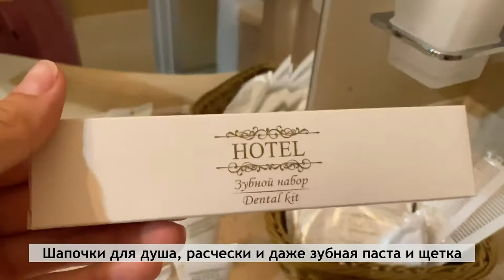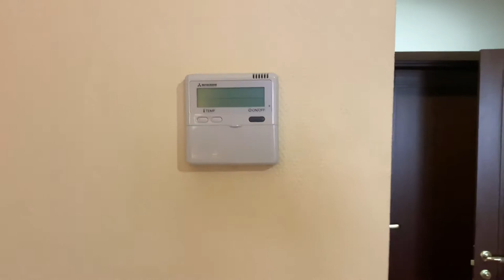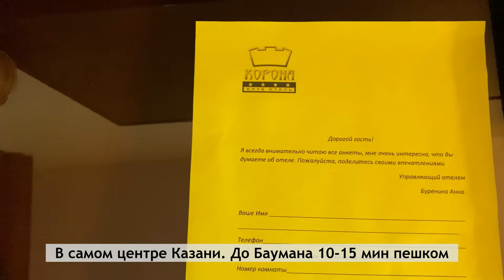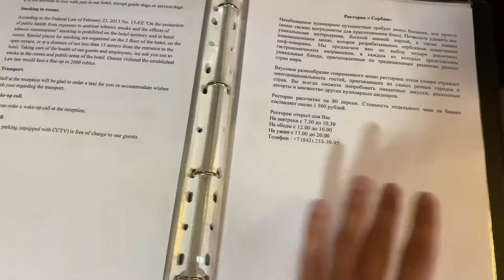Влог: Показываю номер в отеле в центре Казани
Номер стоит 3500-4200 руб. Нравится вам?